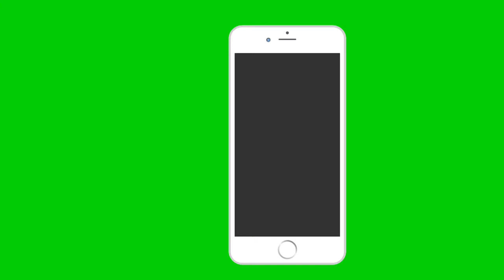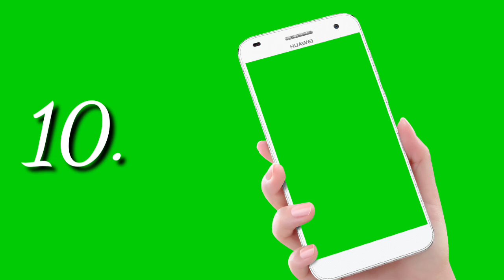Mobile PNG Green Screen Free Download | No Copy Right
Your Qureas
1. download hand png
2. green screen hand png dounlode
3. png mobile download free to use
4. download now png mobile green screen
5. mobile with hand png
6.  download phone PNG green screen

Free 100% Free use to our video no copy right
commercial and personal use to free